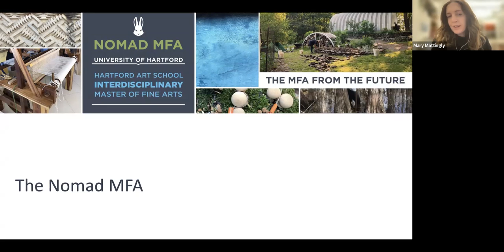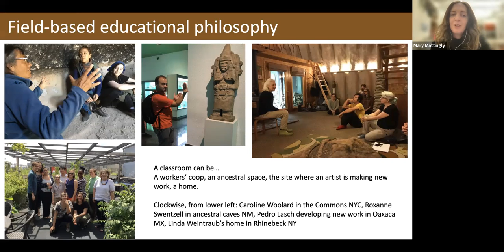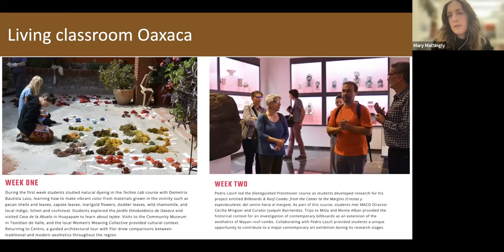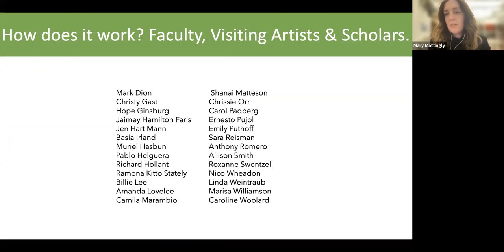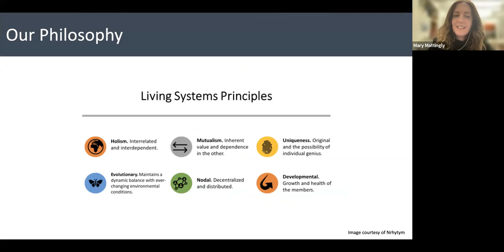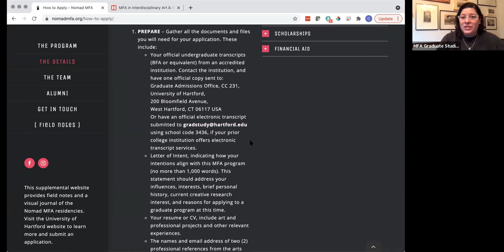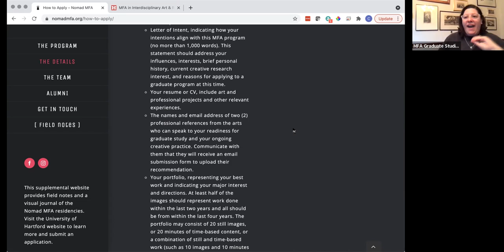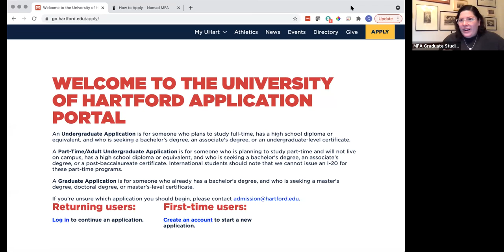Are you ready to apply? Webinar with Mary Mattingly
Join Interim Director Mary Mattingly and Program Manager Carla Corcoran to discuss the Nomad MFA program, structure, curriculum, and application process ahead of the January 15, 2022 Scholarship Consideration Deadline.